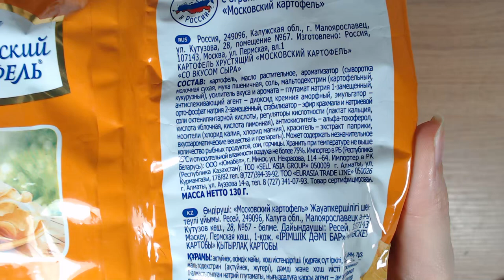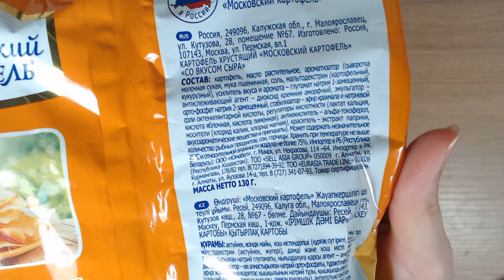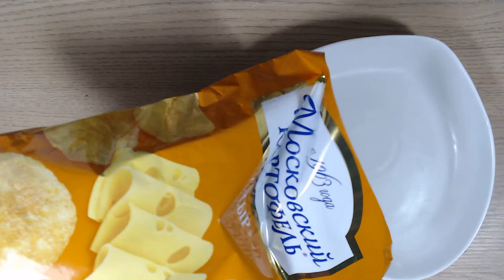Art Manij ВИДЕО ОБЗОР Московский картофель сыр из Fix Price + 10 👍